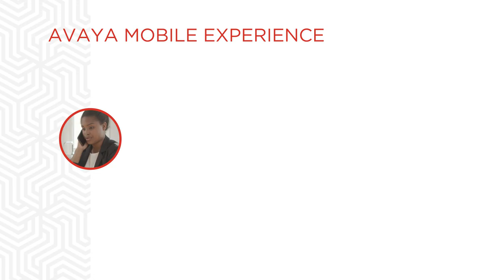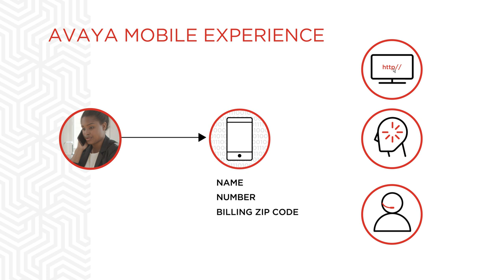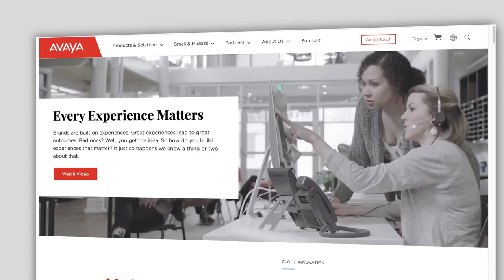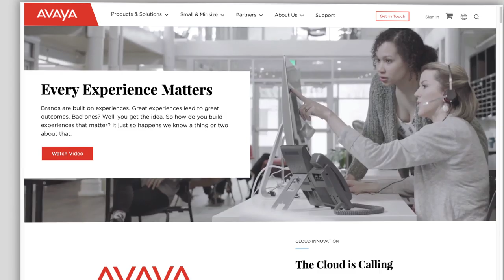The Avaya AI-Enabled Customer Journey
See how AI can help improve your customers’ experience and your agents’ productivity throughout their entire journey.